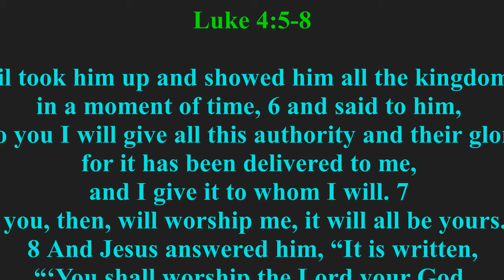"Temptation To Justify The Means of The End"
5 And the devil took him up and showed him all the kingdoms of the world in a moment of time, 6 and said to him, “To you I will give all this authority and their glory, for it has been delivered to me, and I give it to whom I will. 7 If you, then, will worship me, it will all be yours.” 8 And Jesus answered him, “It is written, “‘You shall worship the Lord your God, and him only shall you serve.’”

Narration Provided by KZET Disc Jockey Newton He